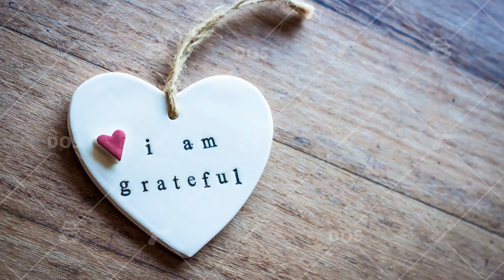SPANKING England Slowly - Vietnam - Deity #3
Join me for PART 3 of a CIV 6 series as VIETNAM, playing on DEITY difficulty. We play with a NEW MOD called SUKRITACT'S OCEAN'S MOD. We're playing on a small map with MAX amount of AI's.
We continue the WAR on VICTORIA, and attempt to take her CAPITAL.
Map: Small, Wetlands, Legendary Start
Modes: Apocalypse Mode,  Barbarians and Clans, Heroes and Legends, Monopolies and Corporations, Secret Societies, and Sukritact's Ocean's Mode.
Mods played with: Sukritact Simple UI Adjustments, Quick Deals, Detailed Map Tacts, Better Trade Screens, and Sukritact's Ocean's Mod.
DROP A COMMENT!
MUCH LOVE!

PotatoMcwhiskey
Saxy Gamer
Civlifer
Boesthius
Quill18
The Spiffing Brit
Yogscast
The Game Mechanic
Van Bradley
Sukritact
Inquisitive Otter
God Start
Wonder Start